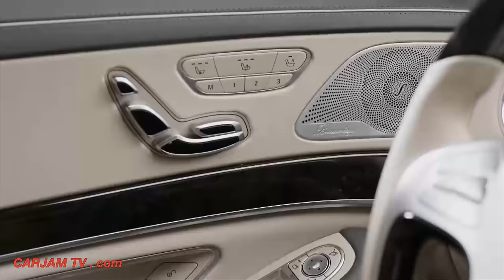Mercedes Maybach Pullman INTERIOR Is SPECTACULAR Commercial CARJAM TV HD 2016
The Mercedes Maybach Pullman INTERIOR is spectacular, along the lines of a private jet, it even has jump seats or vis-à-vis seating for four in Mercedes Maybach Pullman speak.
The new Mercedes-Maybach Pullman 2016 price $750,000 basic and is the top of the range Mercedes Maybach S600 Long Wheel Base 2016.
The new Mercedes-Maybach Pullman is being introduced at the Geneva Motor Show. Mercedes-Maybach's second model assumes the top-of-the-range position, with vis-à-vis seating in the partitioned-off passenger compartment, and at the same time stands as a proud example of the high-end automotive luxury traditionally associated with Maybach.
Its length of 6.50 metres alone is a sign of the special status of the Mercedes Maybach Pullman. It provides the space for a generously-sized and tastefully-appointed club lounge in the rear, with a multitude of creature comforts fitted as standard, thereby ensuring the chauffeur-driven limousine lives up to today's expectations of what constitutes total exclusivity and luxury Mercedes Maybach Pullman. The VIP occupants sit on two standard-specification executive Mercedes Maybach Pullman seats facing the direction of travel. They can enjoy the greatest Mercedes Maybach Pullman legroom in the segment; and can get into and out of the car with the greatest of ease and comfort. As is typical for a Mercedes Maybach Pullman, the four passengers can sit facing each other in the compartment with an electrically-operated partition window. Mercedes Maybach Pullman Prices start at around half a million euros; the first customers will be taking delivery of their vehicles, which of course offer unrivalled scope for Mercedes Maybach Pullman individualisation, at the beginning of 2016.
Many governments, heads of state and royal families around the world have for decades chosen Mercedes-Benz saloons with the designation "Pullman" to drive them with the stateliness and style befitting their status. With its new model, the company is now extending its unique position in this demanding segment: "Quite apart from providing spacious seating in first-class comfort for high-ranking passengers, the new Mercedes-Maybach Pullman is of course the embodiment of exclusivity at its highest level," commented Ola Källenius, Member of the Daimler AG Management Board responsible for sales and marketing of Mercedes Benz Cars. "One can sense the significance and greatness of it in every detail."
Extremely spacious seating in the rear, entire Mercedes Maybach Pullman interior is
leather-clad
As its name suggests, the four seats in the rear of the Mercedes-Maybach Pullman are arranged vis-à-vis. The owner and VIP guests are seated in the direction of travel on two executive seats which are part of the standard specification; other passengers can sit on the fold-down seats facing backwards. If specifically requested, the Pullman can also be delivered in an exclusive version without the additional seats.
The executive seats offer a unique level of comfort thanks to their special adjustment kinematics. In contrast to the norm, the backrest is adjusted separately while the footwell and seat reference point remain unchanged. The cushion can be adjusted separately, with inclination and horizontal adjustment combined. For the executive seats, the maximum backrest angle is 43.5 degrees. The most upright backrest position of 19 degrees allows relaxed working in the rear. The reclining seats feature a calf support, which is freely adjustable for length and angle. The luxury head restraints come with an extra cushion as standard. The two first-class travellers in the rear have the greatest amount of legroom of any car in the segment, as well as 60 millimetres more headroom than in a Mercedes-Maybach S Class.
It is easy and convenient to get to any of the seats, thanks to the large rear doors and the position of the passengers on the executive seats, which is even further to the rear. A real boost in comfort for those heads of state and monarchs for whom protocol dictates that they must take their places ahead of their interpreters. This seating arrangement also preserves their privacy, as a large proportion of their bodies is hidden by the rear roof pillar.